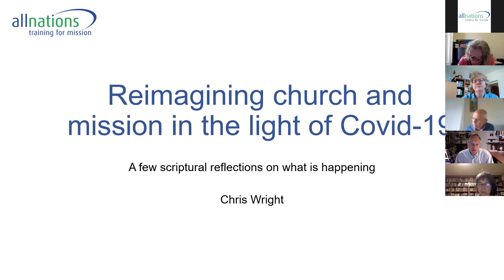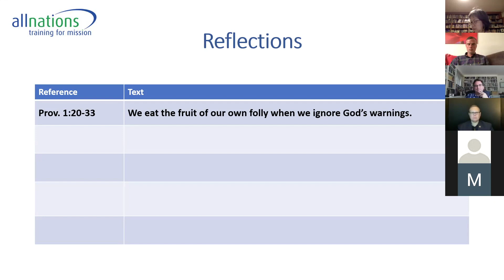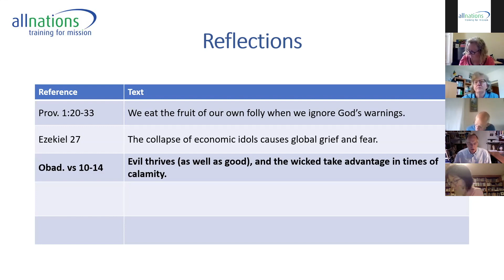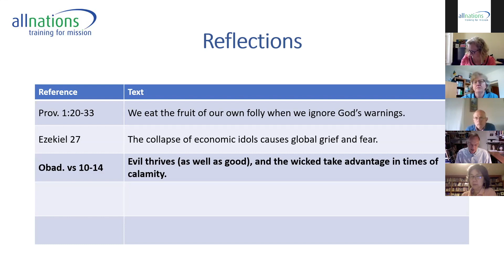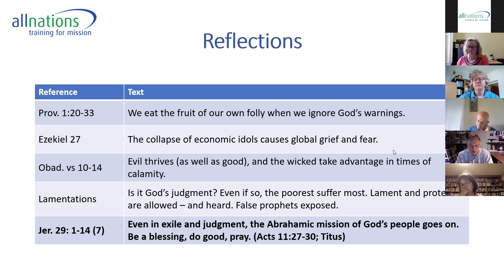Chris Wright on pandemic, church & mission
Part of our 'Reimagining Church & Mission' 3-part webinar series.

Together we can do more
All Nations trains and equips Christians for cross-cultural ministry so that more people hear about Jesus in their own cultural context. But we need your help! We want to enable students from around the world to access our training. Will you donate to our Enable All  Appeal today to make that happen?

On behalf of all future students who will benefit from your kind support - our huge thanks.